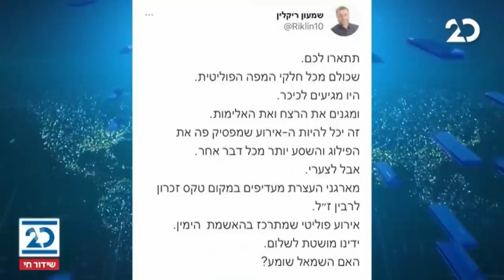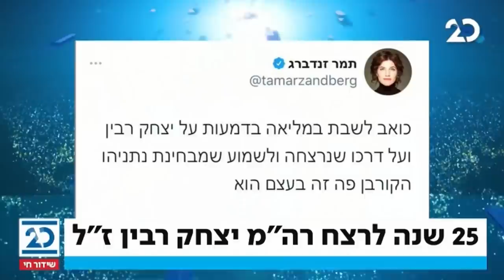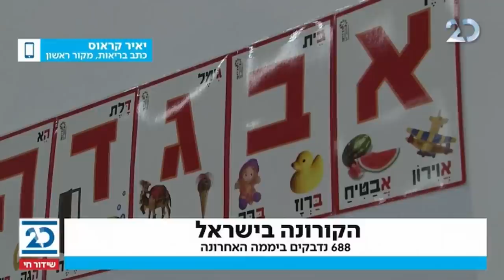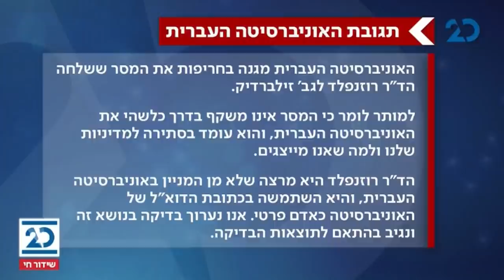ריקלין ושות' מחה: ליטל שמש | 29.10.2020 | התכנית המלאה